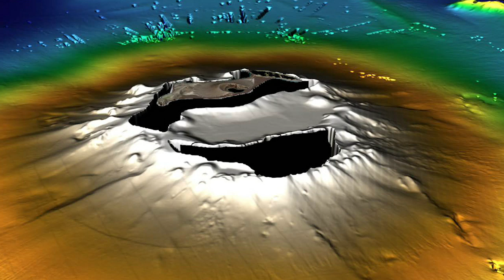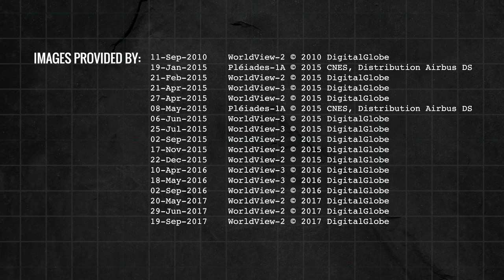New Tonga Island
In late December 2014, a submarine volcano in the South Pacific Kingdom of Tonga erupted, sending a violent stream of steam, ash and rock into the air. The ash plumes rose as high as 30,000 feet into the sky. When the ash finally settled in January 2015, a newborn island with a 400-foot summit nestled between two older islands – visible to satellites in space. The newly formed Tongan island, unofficially known as Hunga Tonga-Hunga Ha'apai after its neighbors, was initially projected to last a few months, washed away by the ocean. But to the surprise of NASA's science team tracking the evolution of the island using monthly, high-resolution satellites observations from the French space agency's Pléades-1A and DigitalGlobe's Worldview satellites, as well as the Canadian Space Agency's RadarSat-2 observations, the island has survived for more than three years. And, it shows a remarkable resemblance to volcanic formations on Mars. Understanding the processes that shape the Tongan island could provide insights into these Martian features which may have formed in in a similarly wet environment – locations ripe for looking for signs of past life.

Story Credits
Lead Visualizer/Animator:
Cindy Starr (GST)
Lead Producer:
LK Ward (USRA)

Lead Scientists:
James Garvin (NASA, Chief Scientist Goddard)
Vicki Ferrini (Lamont-Doherty Earth Observatory, Columbia University)
Daniel A. Slayback (SSAI)

Lead Writer:
Ellen T. Gray (ADNET)

Photo of the tephra cliffs on the island is courtesy of NASA/Damien Grouille/Cecile Sabau

Mars image courtesy of NASA/JPL/U. Arizona

This video was kindly provided by NASA. If you liked the video please support them by following their channel

Canadian Museums is a pro-DMCA website and fully respects the wishes and rights of filmmakers. Content Owners can use the DMCA protocol to request removal of shared videos that they believe infringe their copyright. The administrators of this site are willing to remove any violating material immediately upon request.